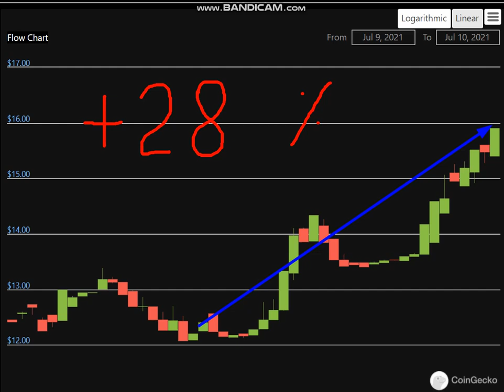Altcoin Explosion. -Flow (FLOW) + 28 %.-crypto explode today-COIN on MASSIVE NEW